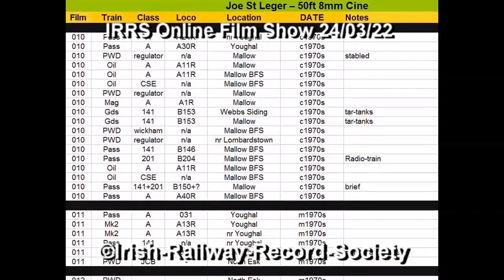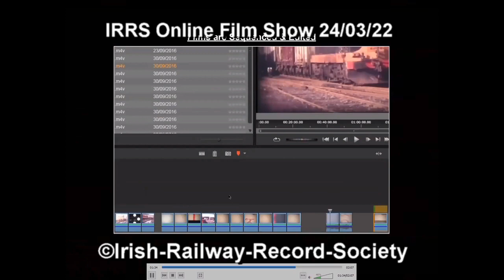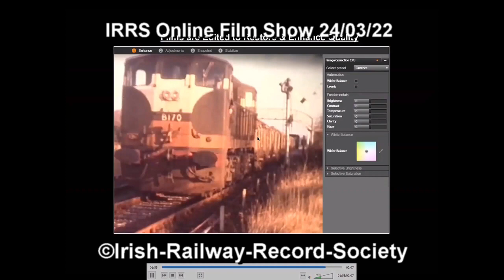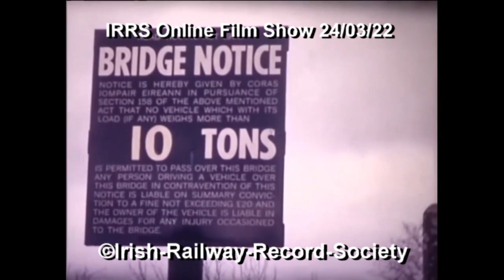Irish Railway Film Show - "1960's & 1970's" by Joe St Leger / Ciarán Cooney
Irish Railways in 1960's & 1970's by Joe St Leger / Tony Price, digitised, edited and presented by Ciarán Cooney, IRRS Hon Photographic Archivist, 24 March 2022.
0:00​ Introduction / Film Digitisation.
06:34 Mallow - Waterford line (1968).
34:45 Mallow - Waterford line (1966).
43:29 North Wexford line.
50:48 Burma Road line (Claremorris - Sligo).
55:30 Cork - Youghal Branch.
1:41:47 End.